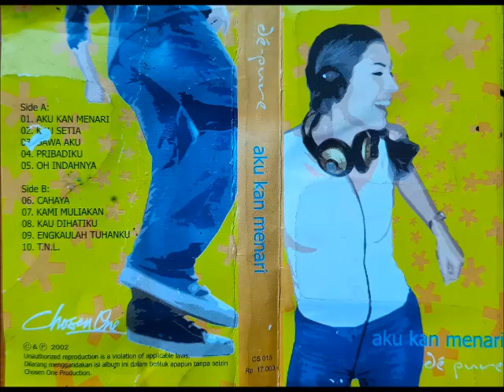Album Aku Kan Menari - De Pure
Album Aku Kan Menari - De Pure (2002)

Side A:
01. AKU KAN MENARI
02. KAU SETIA
03. BAWA AKU
04. PRIBADIKU
05. OH INDAHNYA

Side B:
06. CAHAYA
07. KAMI MULIAKAN
08. KAU DIHATIKU
09. ENGKAULAH TUHANKU
10. T.N.L.